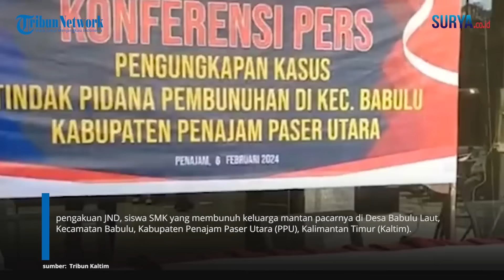TAK HABIS PIKIR! Pengakuan Sosok Pelaku Pembunuhan Satu Keluarga di PPU: Rudapaksa Jenazah Korbannya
VP: Erric

SURYA.CO.ID - pengakuan JND, siswa SMK yang membunuh keluarga mantan pacarnya di Desa Babulu Laut, Kecamatan Babulu, Kabupaten Penajam Paser Utara (PPU), Kalimantan Timur (Kaltim). Tak puas menghabisi nyawa satu keluarga itu, Junaedi mengaku juga memperkosa jasad ibu dan mantan pacarnya. Pembunuhan satu keluarga di Babulu Laut, Penajam Paser Utara, Kaltim, pada Selasa, 6 Februari 2024 ini membuat geger warga.

Junaedi tega menghabisi nyawa 5 anggota keluarga mantan pacarnya dengan menggunakan parang secara sadis. Ia langsung menebas dan membacok lima orang yang satu di antaranya masih anak-anak usia 3 tahun. Kelima orang itu terdiri dari pasangan suami istri bernama Waluyo dan Sri, kemudian tiga anaknya, RJS, V, dan S. Korban perempuan berinsial R diketahui pernah menjalin hubungan asmara dengan Junaedi. Junaedi pun mengaku sempat memperkosa R yang merupakan mantan pacarnya dalam keadaan sudah meninggal dunia.

Selain memperkosa R, Junaedi juga menyetubuhi jasad Sri, ibu dari eks kekasihnya.